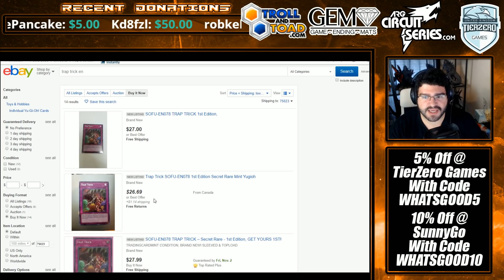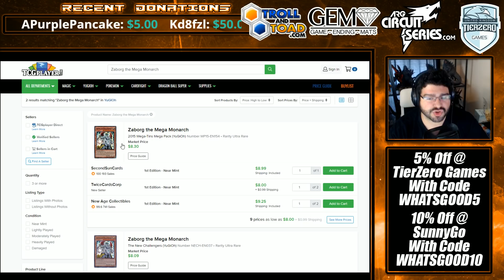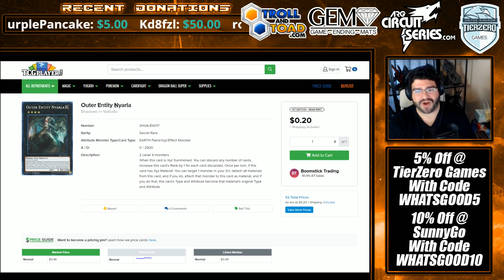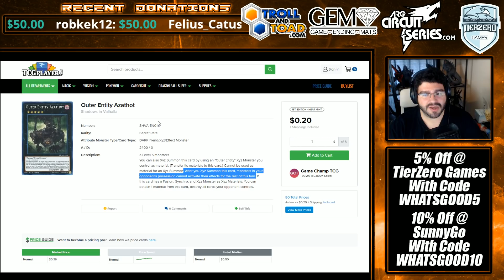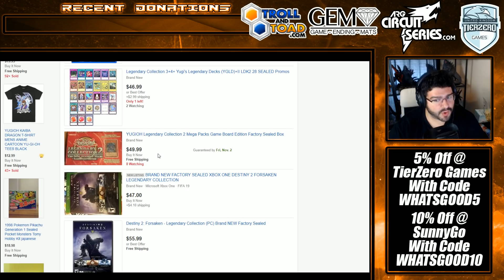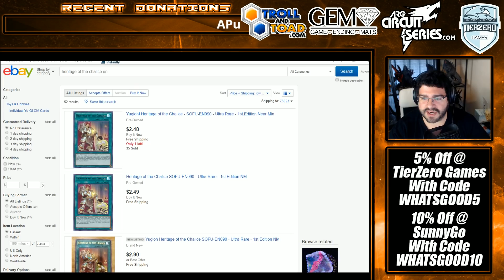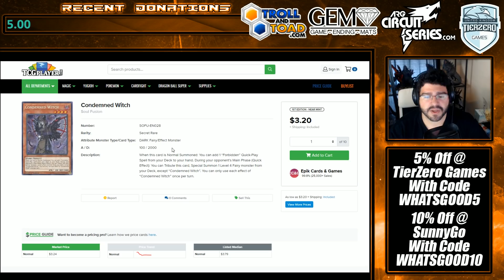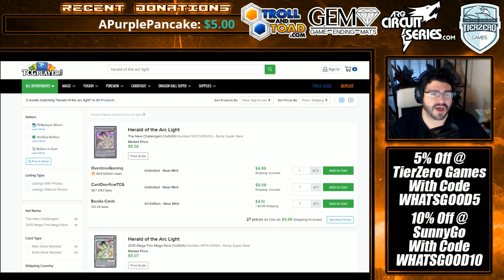HoC Yu-Gi-Oh! Market Watch - Trap Trick HYPE! YCS London Fallout! Underated Cards in Soul Fusion!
Live Streams every Friday and Sunday 7pm Central!

Follow for Live Shows on Twitch @ with special twitch only nights on some tuesdays and sundays!